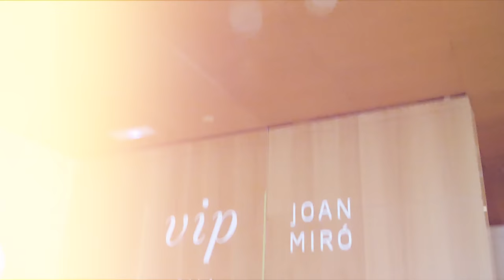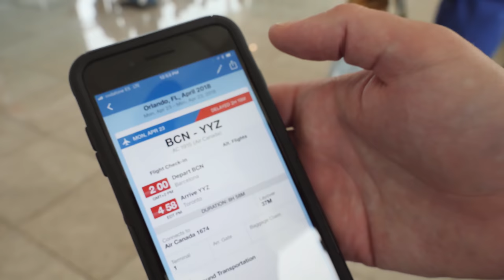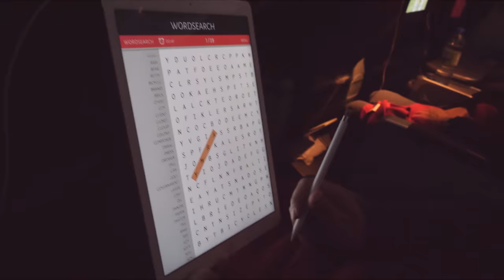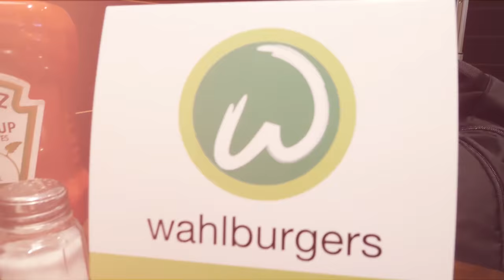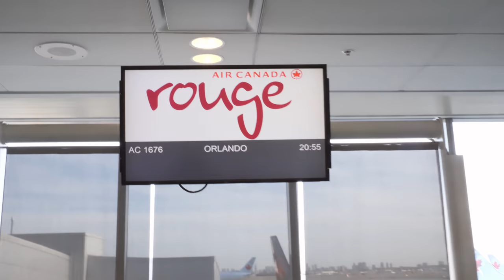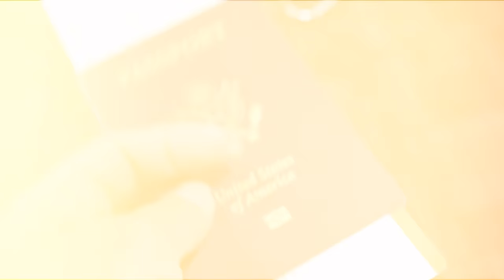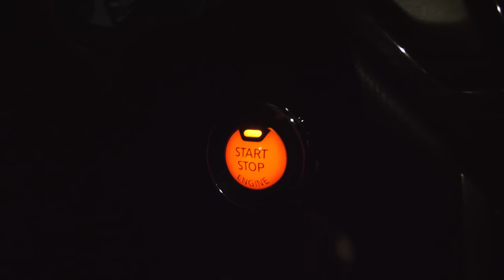Norwegian Epic | Flying Home from Barcelona to Orlando | Norwegian Cruise Line Vlog Day 17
Sean and Stef's Norwegian Epic Transatlantic Haven Trip Day 17: April 23, 2018.

Today is the last day of this amazing transatlantic adventure. We head to the Barcelona airport and fly home via Air Canada Rouge. Such a long day. From 4am Barcelona time to 2am Orlando time. 28 hours of flights, delays and plane snacks. Truly a vacation we will never forget!! Thanks to everyone for watching our crazy adventure!

Do you like our show? Want to help keep our show going?